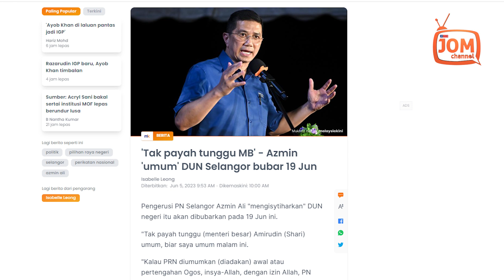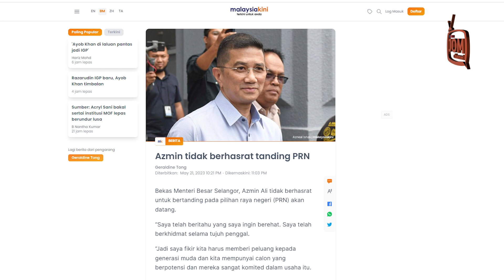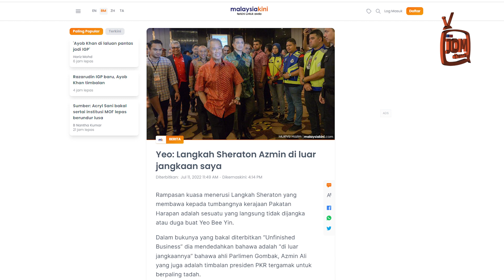TAK JADI BERSARA, KINI BUAT HURU-HARA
"Pada jam 10 pagi tadi, Sultan Selangor telah memberi perkenan dan menandatangani proklamasi pembubaran DUN Selangor ke-14 yang akan berkuat kuasa pada Jumaat 23 Jun ini selaras dengan Peruntukan dalam Fasal (2) Perkara LXX, Bahagian Kedua Undang-Undang Tubuh Kerajaan Selangor 1959.

"Ini akan membolehkan Speaker DUN Selangor memaklumkan secara rasmi kepada Suruhanjaya Pilihan Raya (SPR), dijangka pada Jumaat ini, dan kemudiannya memberi ruang kepada PRN Selangor diadakan,” katanya.